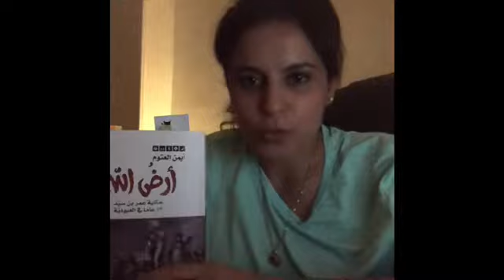تقديم مبسط رواية أرض الله للكاتب أيمن العتوم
جلستُ مع شخصية الرواية ١٤ اغسطس عام ٢٠٢١م ورحلت عنها في تمام الساعة العاشرة 🕙 مساء يوم ١ سبتمبر عام ٢٠٢١م ،للاسف سيلزمنى الشوق للجلوس مع هذا العالم الإسلامي  ♥️رحمة الله عليه 📚مرة أخرى .

تقول لي: "أنا أعرفك. أعرفك جيّدًا. أنا أعرفُ الرّجال، الرّجل من دون امرأةٍ جسدٌ ميّت، كأسٌ فارغة، ورقةٌ في الطّريق تدوسُها الأقدام، إنّهم ينتظرون يدًا حانية تُعيد الحياة لذلك الجسد الميّت، وتملأ تلك الكأس، وتلتقطُ تلك الورقة".
بعض اقتباسات الرواية:
- كيف يُمكن أنْ انسَى،الجِراح لا تُنسَى،الصُّور تُنسي الدّماء لا تُنسي خاصة وأن جرحها مازال راعِفًاورائحتها مازالتْ في الأنوف"
- " إذا أردت أن تنظر إلي قيمة الدُّنيا فانظر إلي مايخرجُ منك ".
- "إنّها سَنواتٌ، وإنّها تمرّ، بالعذاب أو بدونه، تعمل فِينا، تأكل من أعمارنا أكثر مِمّا تأكله السّياط، وتغوصُ فينا كما تغوص السّكين في قالب زُبدٍ. نذهل عن أنفسِنا، لا نتخيّل أنّها ستمرّ مع كلّ هذا الألم، لكنّ السّنوات لا تكترث بالألم إنْ كان يُحتمل أول لا، إنّها تمرّ على أيّة حال!".

⭕️⭕️📚📚 ملحوظة متعملش للفيديو  إعداد ولا تقديم ولكن هي لحظات كنت متأثرة فيها جدًا بشخصية عمر بن سيد ومدينته اللى هي دلوقتى 🇸🇳 السنغال ، الظروف المحيطة بالشخصية والحروب حصلت في ثمانينيات أثناء الحروب بين الجنوب والشمال بأميركا .
تنوية أخر بعتذر لو في نطق للأماكن لم يكن بشكل دقيق لكن الدول تنطق علي حسب اللهجة .
أما عن اسم عمر بن سيد فالاسم الصحيح هو عمر بن سيد وليس عمر بن سعيد وهذا ما جاء في المخطوطات بخط يده كمان كان يعرف نفسه : أنا عمر بن سيد الفوتي .